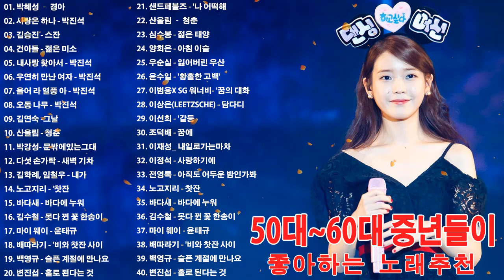추억으로 떠나는 7080 노래여행 - 50대이상이 들으면 기분좋아지는 7080노래모음 7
[00:00:00]  -  01. 박혜성 – 경아
[00:02:59]  -  02. 사랑은 하나 - 박진석
[00:05:39]  -  03. 김승진 - 스잔
[00:08:41]  -  04. 건아들 - 젊은 미소
[00:12:11]  -  05. 내사랑 찾아서 - 박진석
[00:14:54]  -  06. 우연히 만난 여자 - 박진석
[00:17:49]  -  07. 울어 라 열풍 아 - 박진석
[00:20:57]  -  08. 오동 나무 - 박진석
[00:23:58]  -  09. 김연숙 -그날
[00:27:49]  -  10. 산울림 - 청춘
[00:30:23]  -  11. 박강성- 문밖에있는그대
[00:34:22]  -  12. 다섯 손가락 - 새벽 기차
[00:36:10]  -  13. 김학례, 임철우 - 내가
[00:39:19]  -  14. 노고지리 - '찻잔
[00:42:03]  -  15. 바다새 - 바다에 누워
[00:44:57]  -  16. 김수철 - 못다 뀐 꽃 한송이
[00:48:24]  -  17. 마이 웨이 - 윤태규
[00:51:28]  -  18. 배따라기 - '비와 찻잔 사이
[00:55:23]  -  19. 백영규 - 슬픈 계절에 만나요
[00:58:37]  -  20. 변진섭 - 홀로 된다는 것
[01:02:02]  -  21. 샌드페블즈 - '나 어떡해
[01:06:14]  -  22. 산울림 – 청춘
[01:09:48]  -  23. 심수봉 - 젊은 태양
[01:13:43]  -  24. 양회은 - 아침 이슬
[01:17:46]  -  25. 우순실 - 잃어버린 우산
[01:21:04]  -  26. 윤수일 - '황홀한 고백'
[01:23:45]  -  27. 이범용X SG 워너비- '꿈의 대화
[01:28:41]  -  28. 이상은(LeeTzsche) - 담다디
[01:31:30]  -  29. 이선희 - '갈등
[01:34:17]  -  30. 조덕배 - 꿈에
[01:38:29]  -  31. 이재성_ 내일로가는마차
[01:41:28]  -  32. 이정석 - 사랑하기에
[01:46:01]  -  33. 전영록 - 아직도 어두운 밤인가봐

🔔이 음악이 당신을 행복하게 만든다면 좋아요, 구독 및 다른 사람들과 공유하세요
🔔시청 해주셔서 감사합니다! .. 댓글을 읽어 주셔서 감사합니다 .. 우리가 함께하는 음악으로 당신의 하루가 더 아름다워 지길 바랍니다!
링크 비디오 :
🔔 더 많은 사람들이들을 수 있도록이 비디오를 소셜 사이트 (Facebook, Google +, Twitter 등)에 공유하세요!